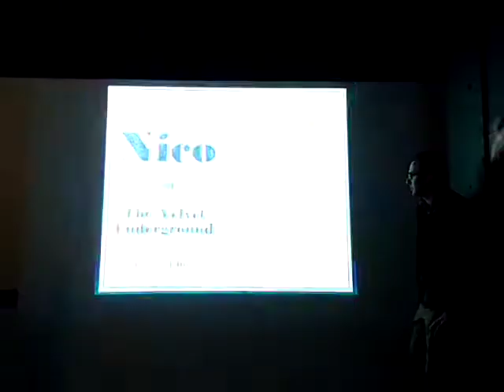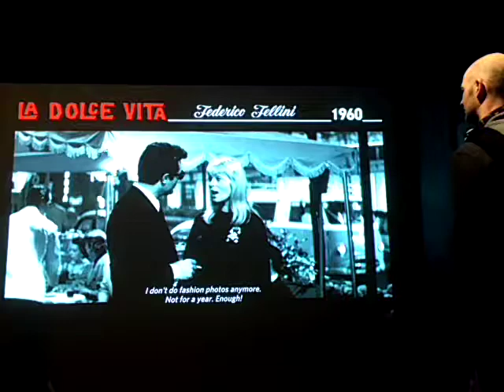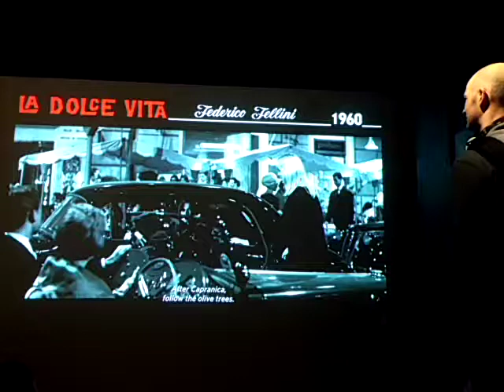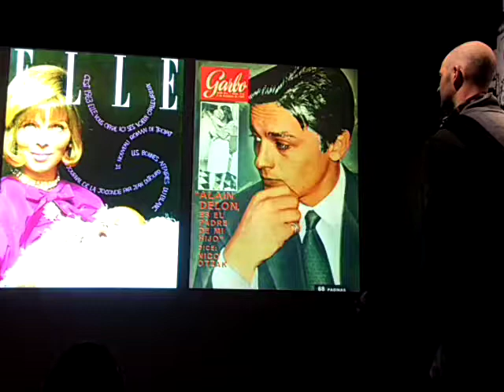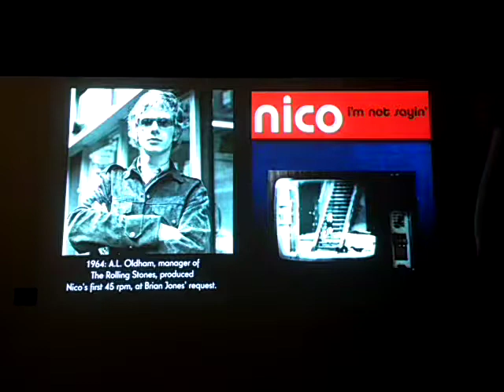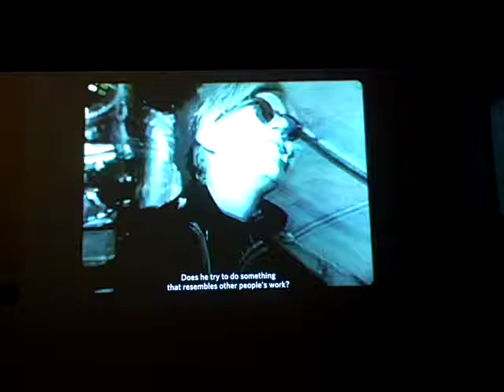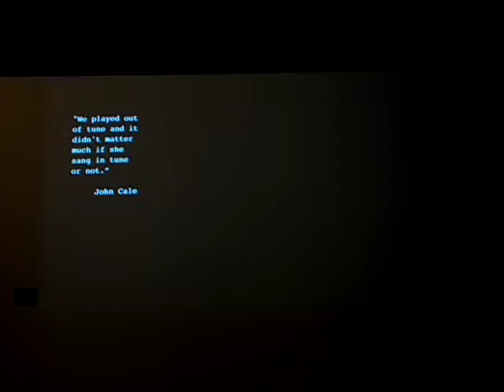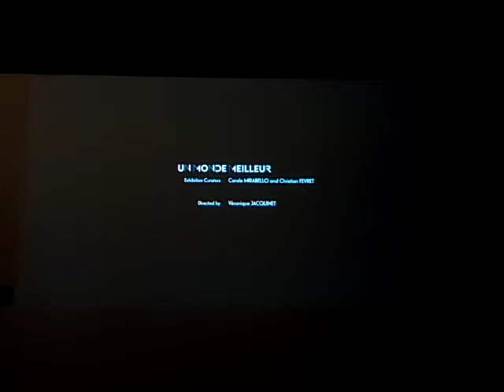Velvet Underground - Nico, from Berlin to New York film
'audience shot' footage from the Velvet Underground Experience Art & Music Exhibition in NYC 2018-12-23